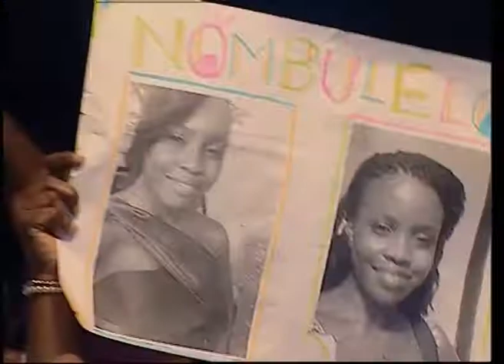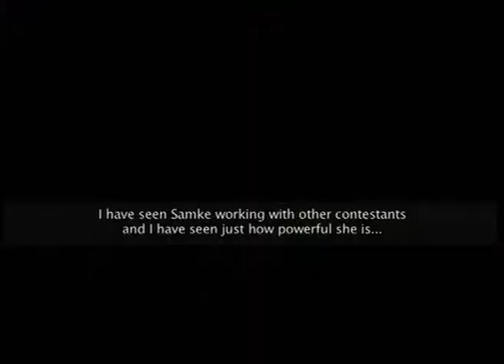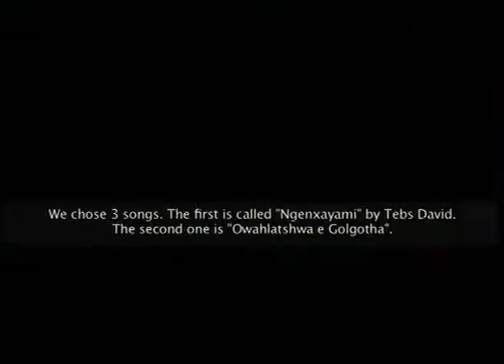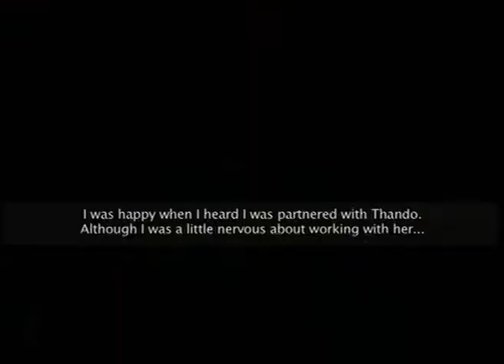I want to sing gospel series 2, episode 10, part 2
In this week's episode of I Want To Sing Gospel, we are able to listen to the remaining 5 finalists with 1 heading home.
This week's guest judges are Jabu Hlongwane and Nonhlanhla Mdluli (Thabo's spouse). The theme is "The Blood of Jesus" and the top five contestants have sing in duets with the 5 eliminated contestants.
Lindelani Mkhize, the talent scout for I Want to Sing Gospel, has selected the Top 30 contestants for the second season of the gospel competition to give aspiring gospel musicians a platform to be the next gospel sensation in South Africa. The show is presented by Thabo Mdluli, with the renowned music composer and singer Nqubeko Mbatha joining Lindelani Mkhize on the judges' seat. The two are joined each week by guest judges from different broadcast and musical platforms.